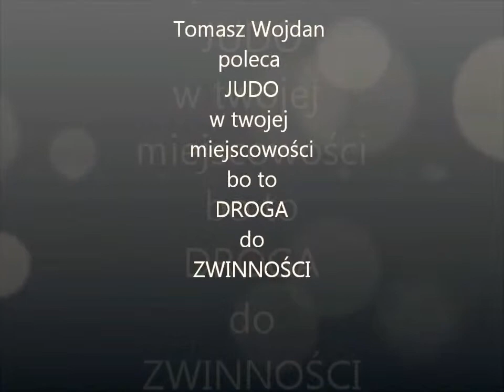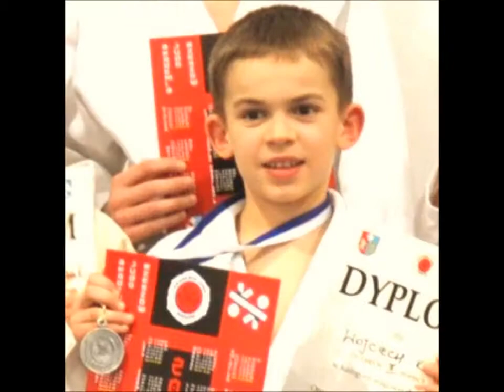Kopia filmu Judo droga do zwinnosci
Judo droga do zwinnosci